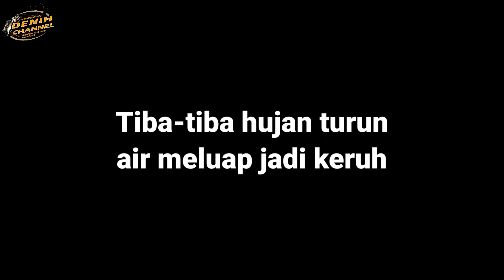Mancing ikan wader babon di Selokan - pakai teknik dasaran Lihat Ganasnya tarikan ikan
memang mancing wader teknik dasaran itu paling enak menurut saya terasa banget getarannya ke tangan
apalagi saat ukuran ikan wader babon yang menyambar mantap pokonya.

jika teman-teman punya saran atau pertanyaan
tulis aja di kolom komentar ya